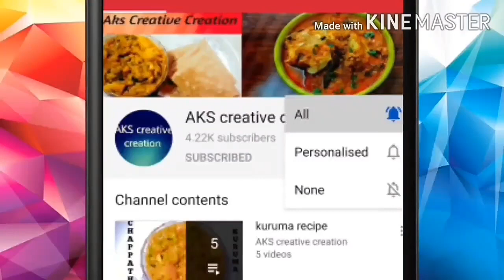இந்த ஸ்நாக்ஸ் நீங்க சாப்பிட்டு இருக்கீங்களா/Paal paniyaram recipe in tamil/paniyaram recipe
Paal  paniyaram recipe in tamil
AKS creative creation